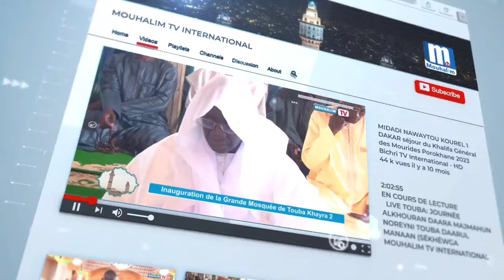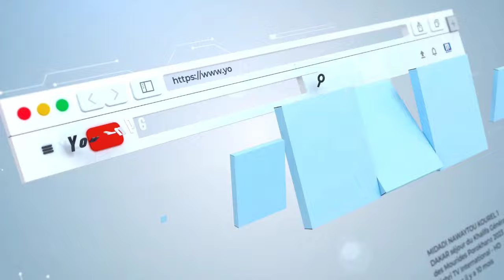🚨“ Mbir Mi Politique Dafsi rax : S Moustapha Mbacké sur l'affaire cheikh Omar Diagne...